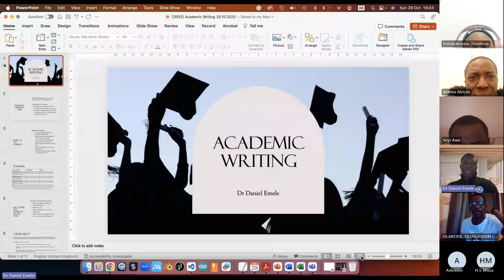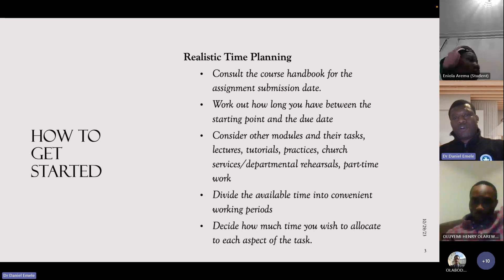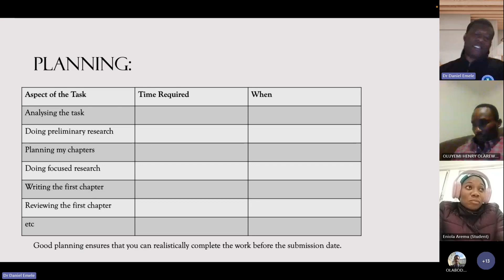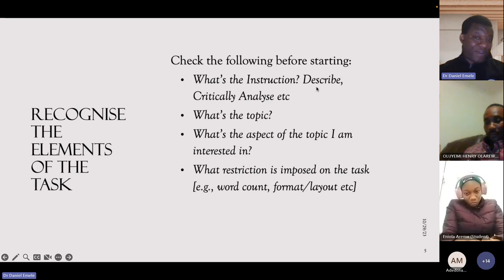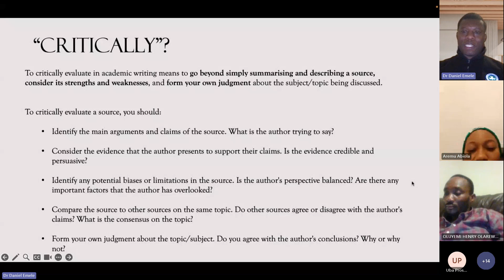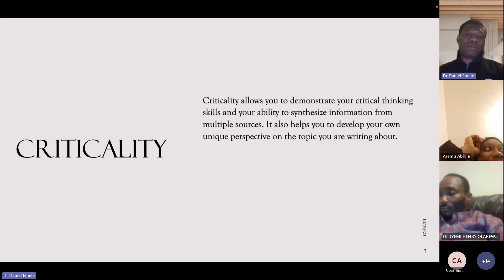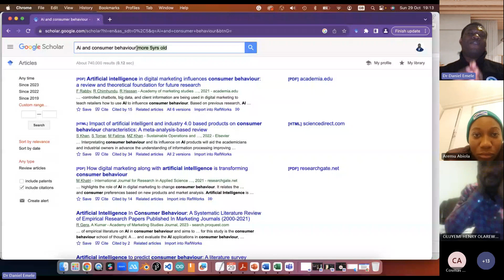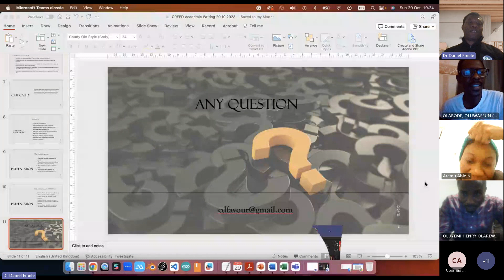Academic Writing |Dr Daniel Emele